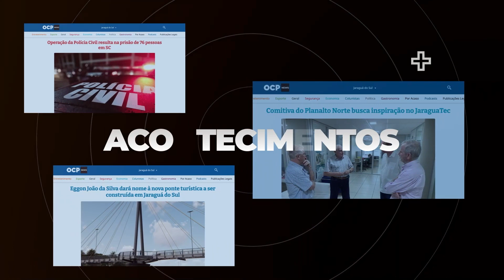Programa OCP Fatos Meio Dia com Sergio Peron - 04/07/2022